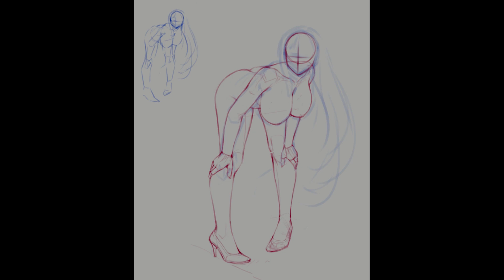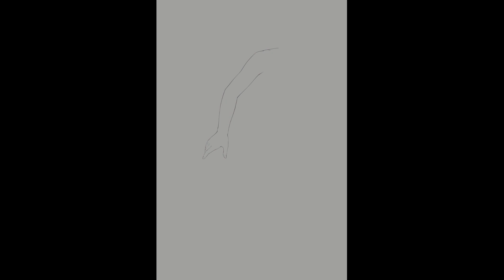Tifa Lockhart [Timelapse]